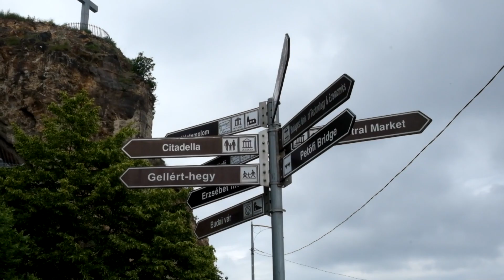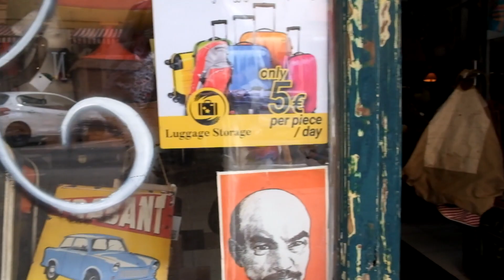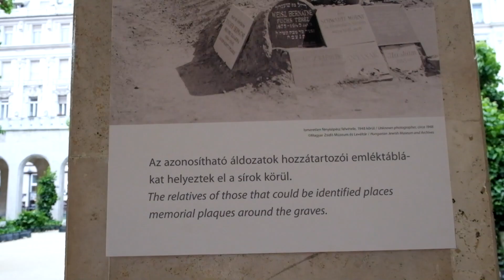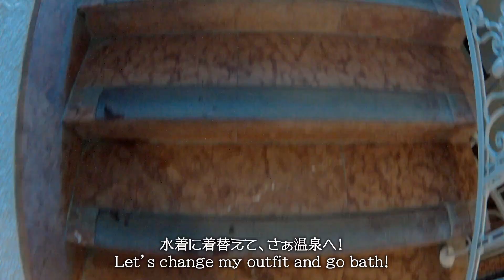ハンガリー🇭🇺 |ヨーロッパ最大のシナゴークやセーチェーニ温泉に行って癒された|Budapest Vlog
こんにちは、Misatoです！

2019年にハンガリーの首都ブダペストへ行った時のVlogです！
　　This is Budapest, Hungary vlog in 2019.

📍ゲッレールト山洞窟
📍ドハーニ街シナゴーグ
📍organic cafe
📍セーチェーニ温泉
📍ブダ城

MISATO

コメントも待っています♪
 I hope you'll like it, please leave your message♪

いいね！と思ったら、グッとボタンと
動画をシェアしていただけるとさらに嬉しいです☺️

また、コメント欄を活用して
旅情報の共有ができればと思います！

Moreover,
I want you to leave a comment to share your memory and information about India to other people !!!

　　　　　　　　　　🦋世界一周🦋

ヨーロッパ編VLOG
『世界一周​​​​​​​【スペイン】友達に会いにセビージャへ！DAY1』

アジア編VLOG
『【世界一周】Episode0// 女一人旅カオスすぎるインドに向かう//a woman to travel alone to India』

　　　　　　　　　　🌞FOLLOW ME🌞

世界中の旅情報をシェアしています

旅情報を載せています☺️